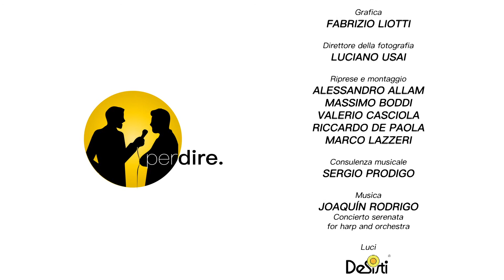per dire. - Puntata n. 1141 - Giuliana SCOGNAMIGLIO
Giuliana SCOGNAMIGLIO: 14 novembre 2019

Donne: dai margini al centro

Sala della Protomoteca
Campidoglio
Roma